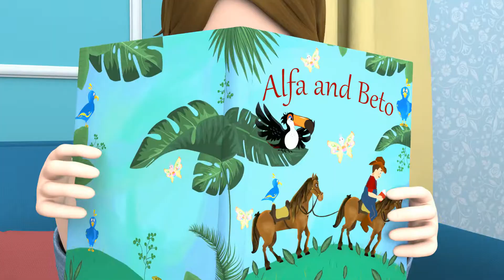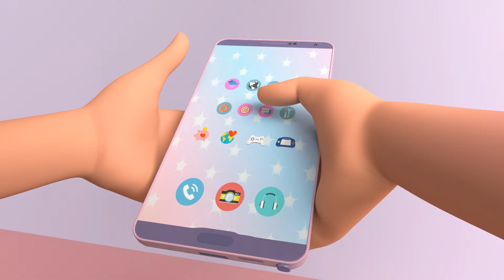I Own More than 500 Cats | Story Animated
Pretended To Be A Billionaire And... | Teen 3D Animation Story

Tia's world was shattered when she discovered the shocking truth hidden behind her sister's innocent facade. In the midst of her blossoming relationship with Donald, Tia's beloved boyfriend, a dark secret emerged that would change everything.

One fateful evening, Tia stumbled upon a series of text messages on Donald's phone, revealing intimate conversations with her sister. The betrayal cut deep, causing a whirlwind of emotions to surge through Tia's heart. Anger, sadness, and confusion consumed her.

Unable to contain her anguish, Tia confronted her sister, who reluctantly admitted her guilt. Tearfully, she confessed to feeling jealous and resentful of Tia's happiness. But the revelation did little to ease Tia's pain.

Emotional turmoil engulfed Tia as she confronted Donald, demanding an explanation. He too confessed his indiscretion, acknowledging his misguided actions and pleading for forgiveness. Torn between her love for him and the weight of the betrayal, Tia struggled to find clarity.

As time passed, Tia embarked on a journey of self-discovery and healing. She gradually realized that forgiving her sister and Donald would free her from the chains of bitterness. Through therapy and support from loved ones, Tia learned to rebuild her trust and navigate the complexities of love and family.

"Sister's Betrayal: My Boyfriend's Secret | Emotional Revelations" became Tia's personal story of resilience, forgiveness, and the power of self-growth. It serves as a reminder that even in the face of heartbreak, one can emerge stronger and find solace in their own journey towards healing and happiness.

Our Suggestions:
My BF’s Brother is Obsessed with ME
i Became the Assistant of a Billionaire
what to do when u have the worst friend
Me & My Sister Act Like Gang Members
I Dated 40 Guys to Tease My Ex
I'm 16 And Dad Treats Me Like 5!
I Can Never Wear a Bikini
Around My Story - is a channel with full of real life animated stories for everyone.
Our viewer share their real life stories with us and we turn them into animation.

Don't be hesitate, if you have a story to tell just let us know then we will help you to tell your story to The World.
Stories may be actually happened or not but if you think it's interesting just tell us "Around My Story".

Bye! See ya in next episode! ;)
Hello and welcome to Around My Story Animated a YouTube channel that turns real teenagers’ stories into animations. Our team aims to create a strong and safe community for teens where they can share their emotional, awkward, heartbreaking, and most importantly, REAL STORIES with the world.